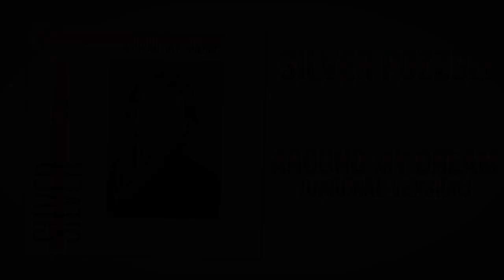Silver Pozzoli - Around My Dream (Original Version)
After having established itself on Facebook, Jay Factor Cafè is now landing on YouTube with his own channel - with all the best 80's Dance and Italo dance music, featuring the most important artists. Jay Factor and its team of deejays host monthly events and DJ Sets all around Italy - stay updated on all of our events by subscribing to our YouTube channel and by following us on our Facebook page!